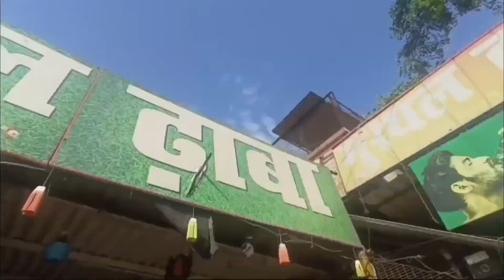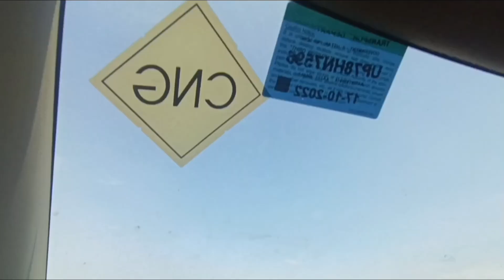Kanpur to etawa travel vlog.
kanpur to etawa ,
 kanpur to etawa,
sourav Joshi vlogs,
Vijay Reya vlogs,
MANOJ Dey vlogs,
viral video  ,
Shivani Kumari,